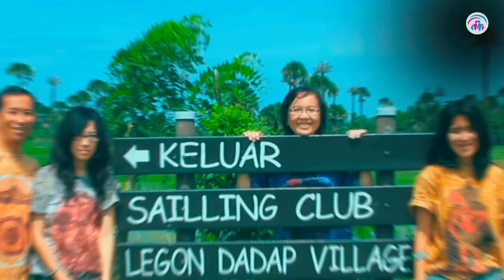Hidup Dalam keseimbangan, Dr. Ir. Jarot Wijanarko M.Pd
Keluarga inti adalah suami istri dan anak-anak, sementara keluarga besar termasuk kakak-adik, kakek-nenek, ipar, keponakan hingga ke tante dan om. Di Asia kekerabatan keluarga besar lebih kuat dibandingkan di Eropa, Amerika atau Australia.

Pertama untuk membangun keluarga inti yang bahagia perlu memberikan waktu seimbang antara suami-istri dan orang tua-anak. Jika pernikahan Bahagia maka menjadi mendia anak-anak tumbuh di dalam kebahagiaan.  Kedua keseimbangan antara keluarga inti dan keluarga besar. Simak selengkapnya dalam video inspirasi ini: